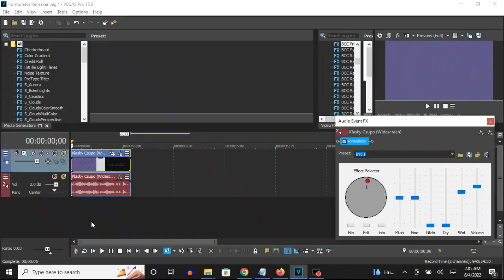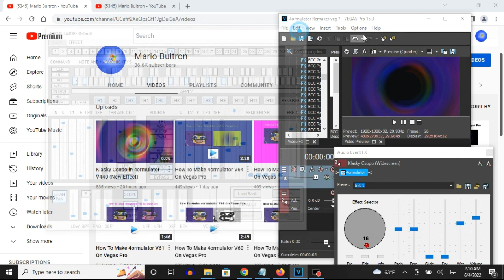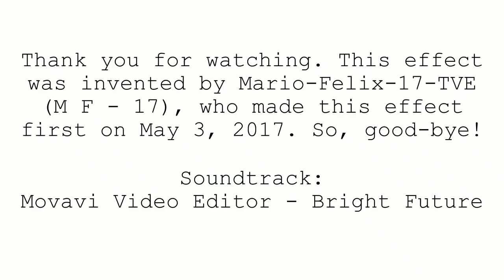How To Make 4ormulator V440 On Vegas Pro (New Effect)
Made on ‎Saturday, ‎June ‎4, ‎2022, ‏‎2:31:40 am to ‏‎2:32:32 pm

1st: BBC Prism: Ending Angle: -180.00 to Ending Angle: 360.00

First Keyframe:

Starting Angle:    90.00
Ending Angle:    -180.00

Second Keyframe:

Starting Angle:    90.00
Ending Angle:     360.00

(AudioFX)

1st: 4ormulator - 4ormulator V440

DEP:  Scrolled up one time.

THR ATK DEC: LIN is selected.

Source:
INPUT is selected.
LFO: Raised up.
DEP: Raised down.

RING is applied.